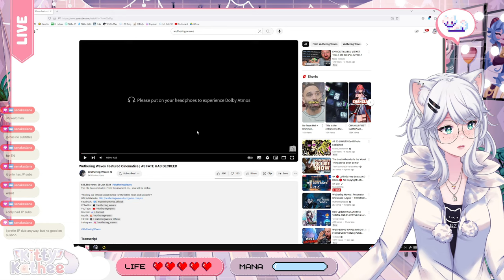MORE JINHSI BACKSTORY?! Wuthering Waves Featured Cinematics | AS FATE HAS DECREED - Kitty Reacts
Wuthering Waves Lore Dive: JINHSI'S HIDDEN DEPTHS Revealed! (Featured Cinematics - AS FATE HAS DECREED)
Unravel the secrets of Jinxsi's past in Wuthering Waves!

Join us as we explore:

Jinxsi's enigmatic past: What do the cinematics reveal about her origins and motivations?
Hidden connections: Are there clues suggesting Jinxsi's ties to other major characters or events?
The prophecy of "As Fate Has Decreed": How does it intertwine with Jinxsi's destiny and the future of Wuthering Waves?
Theories, speculation, and pure lore excitement!  We delve deep into the meaning behind these stunning cinematics and what they might foreshadow for Jinxsi's role in the grand narrative.

Are you ready to explore the depths of Wuthering Waves lore?  Watch now and join the discussion!